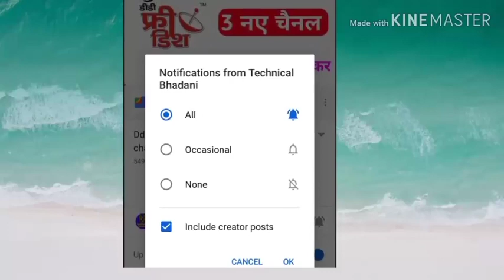Dd free dish| Pubjabi new show promo | Zee Pubjabi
My suggest product with buying link:
Dd free dish Box( Buy link):
Solid Stalite finder( RS.299)
Dd free dish Box with WiFi :
Dd free dish remote( RS. 100 ):
Solid LNB :
Best Box ( RS.800)
My Phone( Buy link)
My Tripod ( RS. 250)
My mic (RS.149)

1)DD FREE DISH CHANNEL LIST
2)FREE DISH
3)FTA CHANNEL LIST
4)dd free dish
5)dd free dish latest news today
6)dd free dish today news
7)dd free dish breaking news today
8)dish news
9)dd free dish new update
10)dd free dish news
11)dth free dish
12)dd free dish new channels 2019 today
13)dd free dish.in new channel
14)dd free dish new channels news
15)dd free dish new channels 2019